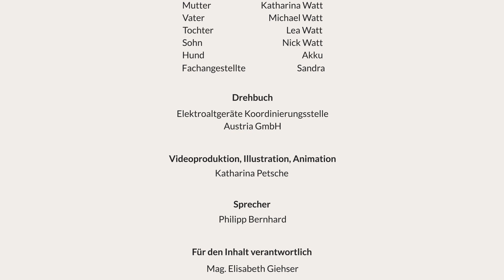Mach's wie die Watts! Der richtige Umgang mit Lithium-Akkus und die ordnungsgemäße Entsorgung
Sie sind wieder da! Es gibt ein neues Erklärvideo von der Familie Watt. Diesmal steht das Video mit dem Titel „Schau auf mich“ ganz im Zeichen des richtigen Umgangs sowie der korrekten Sammlung von Lithium-Batterien/Akkus. Das Kurzvideo kann ebenso wie die erste Episode mit Untertiteln in den Sprachen Englisch, Türkisch, Kroatisch und Serbisch abgerufen werden.

Seit dem Vorjahr unterstützt uns die Familie Watt tatkräftig bei der Bewusstseinsarbeit für Groß und Klein. In diesen animierten Erklärvideos wird anschaulich und auf verständliche Art und Weise aufgezeigt, warum Elektroaltgeräte und Altbatterien/-akkus keinesfalls in den Restmüll geworfen werden dürfen, sondern zur Sammelstelle gebracht werden oder in der Sammelbox im Handel abgegeben werden müssen.  Die HauptdarstellerInnen der Familie Watt dienen dabei als sympathische Role-Models.

Gleichzeitig mit dem Start des neuen Videos rufen wir auch zur Teilnahme an unserem Online-Preisausschreiben auf, bei dem es attraktive Preise zu gewinnen gibt. HIER geht’s zum Gewinnspiel